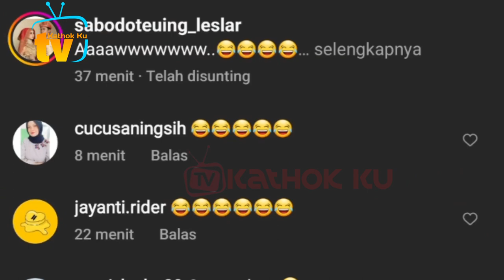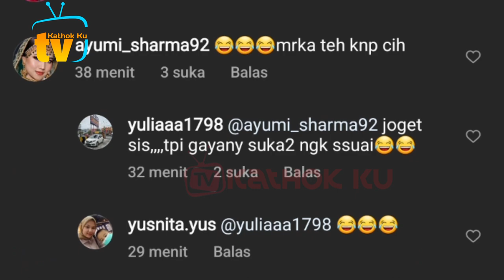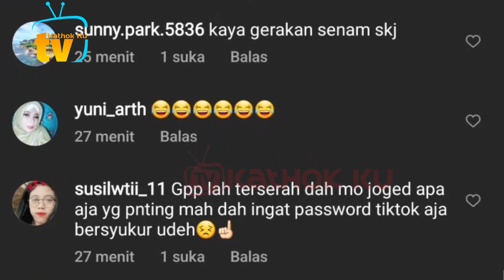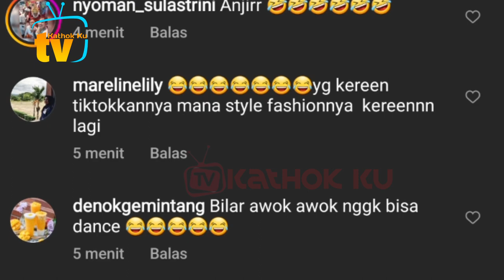Lesti PANiK❗️ Rizky Billar Mau Terjun❓️ Update Leslar di Paris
Jangan Lupa: _
Thankz!!..